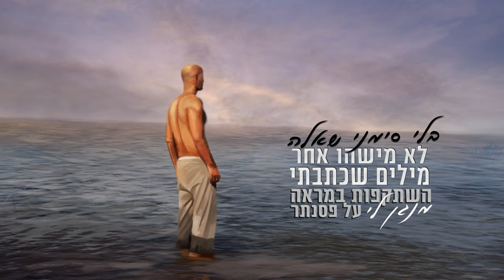אם השָׁמַיִם יפלו - ערן בר || Eran Bar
מחשבות לא מרפות,
ממלאות לי את הראש
בריחות ממתיקות

מִדִּמְיוֹן לִמְציאות ,מנסה ליישם
רוצה לחייך , מרגיש אשם

מה יקרה, אם אהיה מאושר
אם השָׁמַיִם יפלו לי, האם זה יכאב
האם זה יכאב לי

השתקפות במראה, מנגן לי על פסנתר
מילים שכתבתי, לא מישהו אחר

לא כותב למגירה,  בלי סימני שאלה
בלי סימני שאלה

רוצה לשחרר, לוותר על שליטה
לנשום את הרגע, נושם את הרגע.
 משלים נשימה

מילים: ערן בר
לחן: ערן בר וכפיר אפשטיין
הפקה מוזיקלית: גל פדה, אולפני ברדו
מיקס: יונתן דנינו
קליפ: גילי דניאל
איור : Aviad Sajevitch
מפיק : ערן בר